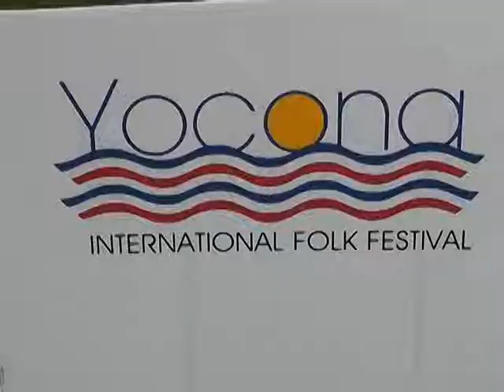tue mtg tms culture show pkg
Students at Tupelo Middle School were treated to a diverse mix of cultures in less than an hour.